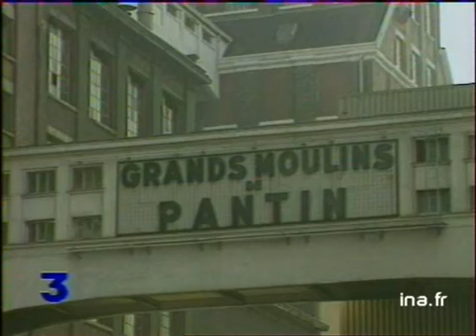Industrie agroalimentaire et accords du Gatt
20 septembre 1993
L'accord BLAIR House aura des répercussions sur les céréaliers, notamment en Ile de France, mais aussi sur l'industrie agroalimentaire comme par exemple les Grands Moulins de Pantin, premier transfomateur français de blé qui risque d'être au coeur d'une guerre de la farine contre les Etats Unis.
La guerre des céréales entre les Etats Unis et la France ne date pas d'aujourd'hui : les deux pays se disputent les marchés depuis longtemps.
Dans l'agrolimentaire (transformation du blé en farine), la France est plus compétitive sur les marchés extérieurs, mais les pré-accords de BLAIR House feraient diminuer ses exportations de 21%, ce qui n'est pas conforme à l'esprit du Gatt. Laurent HAEGEL, PDG Française de Meunerie rappelle que la France devrait être favorisée parce qu'elle est la plus compétitive dans ce domaine.
Cette guerre commerciale se répercuterait sur les moulins de l'hexagone. Images d'archive INA